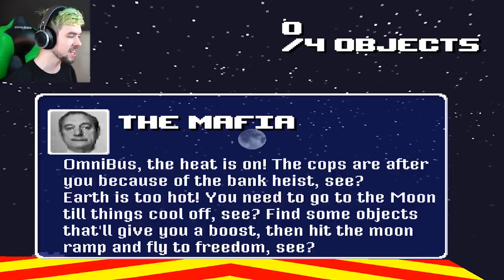BUS VS BOSS OmniBus #2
Watch the best youtuber:
LIKE A BUSS